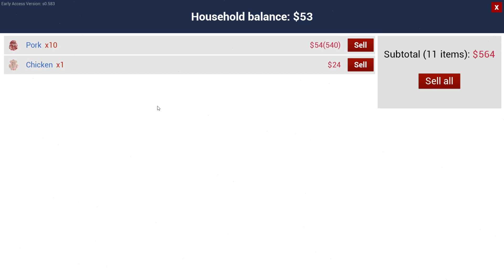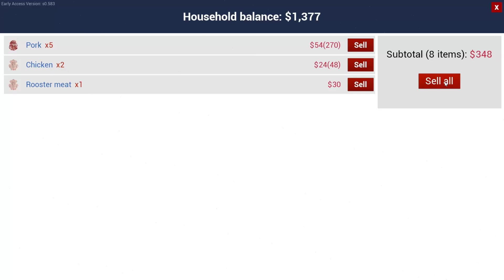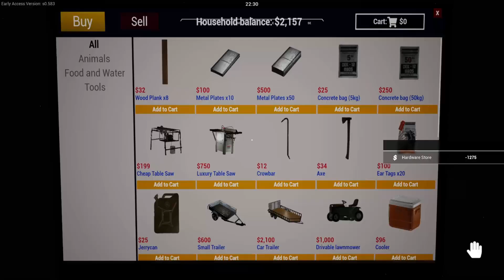Ranch Simulator #7 - ไม่รู้ว่ามีหมีด้วย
ปู่ได้ทิ้งฟาร์มปศุสัตว์ไว้ให้เรา ไวท์กับบีจึงมารับมรดก(ภาระ) จากปู่ เพื่อพัฒนาฟาร์มให้กลับมามีชีวิตชีวามากขึ้น จะเป็นยังไงบ้าง ไปรับชมคลิปกันเลย